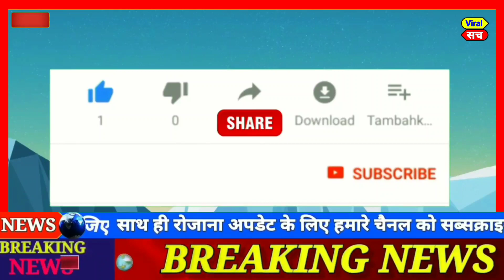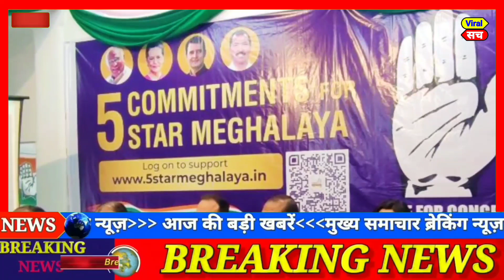parliament: February 2023,आज के मुख्य समाचार,today breaking news, rahul gandhi ,bjp,aap,congress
आज 10 February 2023 का मौसम, Mosam ki jaankaari, April Ka mosam vibhag aaj Weather news, LIC, SBI

1. weather forecast
2. weather today
3. weather forecast India
4. weather report
5. rain weather for
6. आज का मौसम कैसा रहेगा 2023
7. आज के मौसम का हाल
8. मौसम समाचार
9. मौसम विभाग
10. कल का मौसम कैसा रहेगा
11. आज के मौसम की जानकारी
12. आज रात का मौसम कैसा रहेगा
13. कल का मौसम कैसा रहेगा
14. आज का मौसम दिल्ली
15. आज का मौसम पंजाब
16. आज का मौसम उत्तर प्रदेश
17. आज का मौसम कैसा रहेगा 2023
18. आज रात का मौसम कैसा रहेगा
19. आज का मौसम दिल्ली
20. कल का मौसम कैसा होगा
21. आज का मौसम का हाल वीडियो
22. मौसम समाचार

Today news
Fatafat news
Today trending
PM Modi
Rahul Gandhi
Rahul taaja